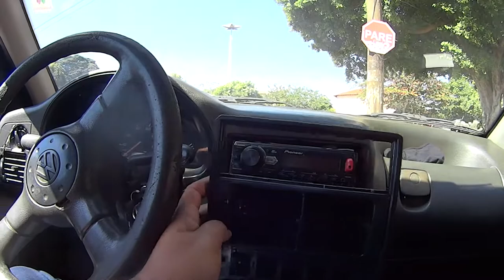ESSA SAVEIRO TA LINDA, E COLOQUEI SOM NO AZEITONA! #87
bom galera mais um video top pra vcs saindo, espero que gostem BOM VIDEO!!

Querem Acompanhar Os Projetos em Tempo Real?
Segue O instagram Do Canal!

GRUPO OFICIAL DO CANAL (TELEGRAM)

CANAIS PARCEIROS

Placa Mãe:  X79 placa-mãe lga 2011

Três HD De 500GB

Placa De Video RX580 8gb Aorus

Fonte EVGA 500 Wats 80 plus

Editor De Videos Sony Vegas 16

Editor De Imagens Photoshop 16

Editor De Imagens Adobe Lightroom 19